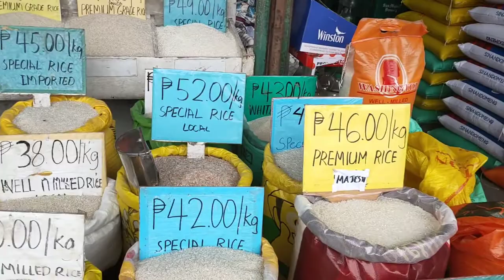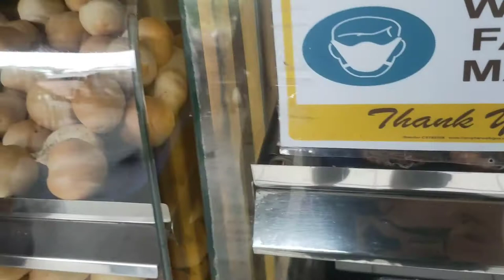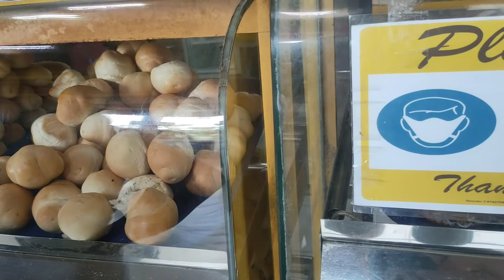Murang Mabibili Sa Dao Public Market Tagbilaran City, Bohol. Meet Haley A Cute Doggy .